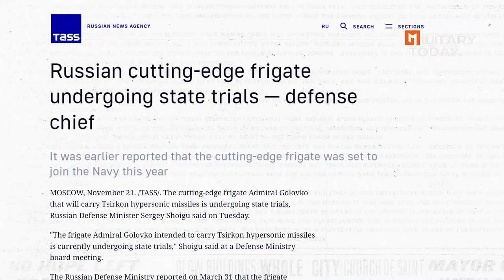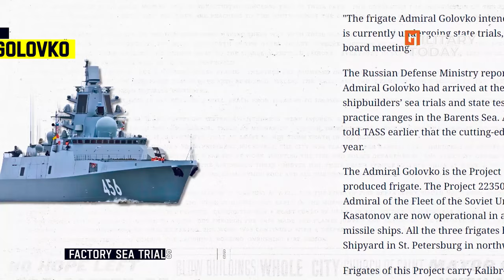Russia Receives New Admiral Golovko Frigate, Armed With Kalibr-NK Cruise Missiles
According to an informant who is familiar with the operations of the Russian Navy, Admiral Golovko, a project 22350 frigate loaded with Kalibr-NK missiles, is set to be delivered to the Russian Navy on December 25. So, what else do we know about this development?